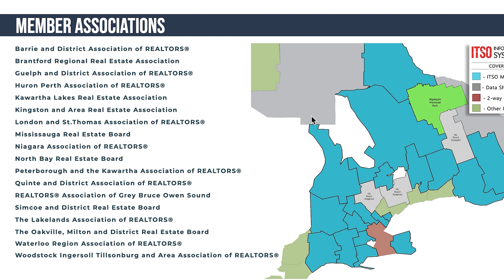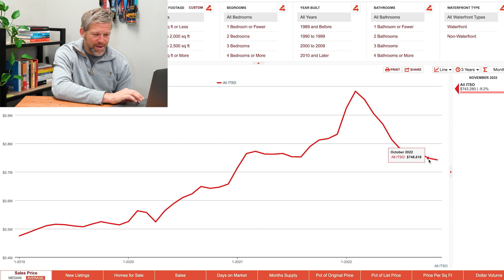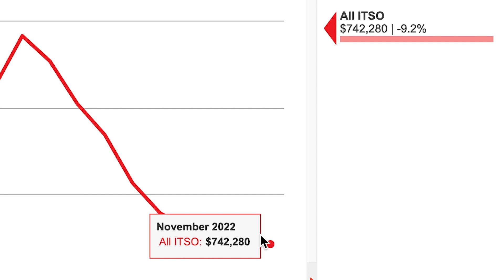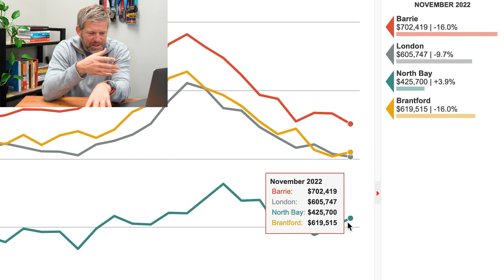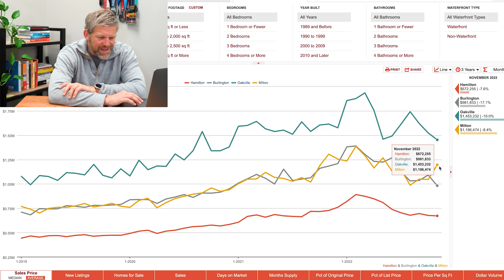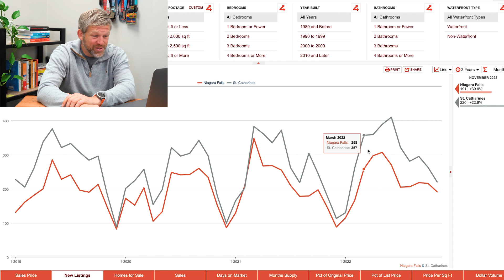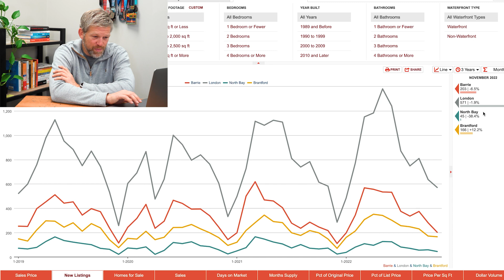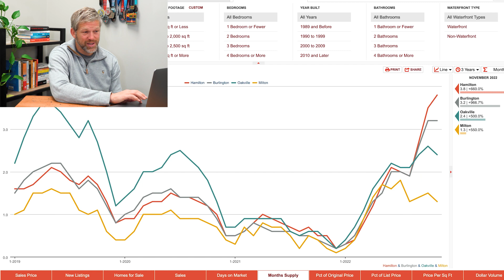Ontario Real Estate Update for December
Are we at the bottom? How far will home sales drop in the Ontario Real Estate Market? Enjoy another Update as I go through ITSO and comparative analysis.